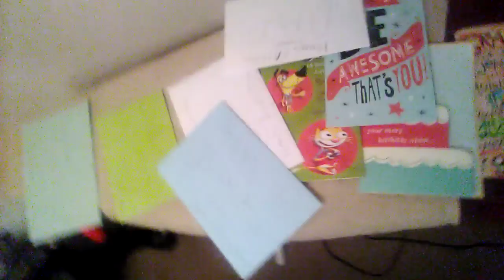Today my Birthday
Happy Birthday dcrocknation. Everybody was so excited about it. Enjoy the video.